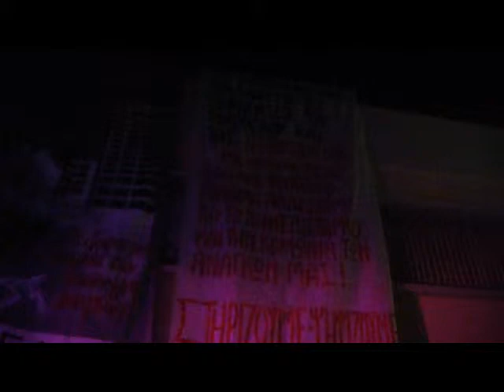"Mr. Highway Band" στο 4ο Φεστιβάλ για την Εργατική Πρωτομαγιά (Α' Μέρος) (2-5-2014)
"Mr. Highway Band" live στα ΤΕΙ Πειραιά (στο 4ο Φεστιβάλ για την Εργατική Πρωτομαγιά), την Παρασκευή 2 Μαΐου 2014.